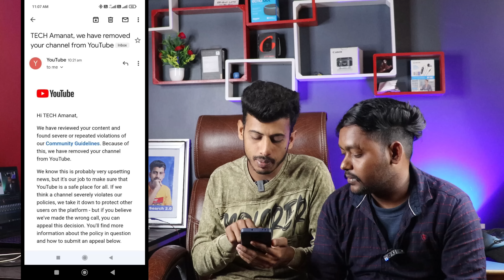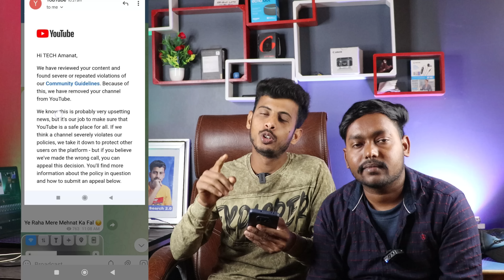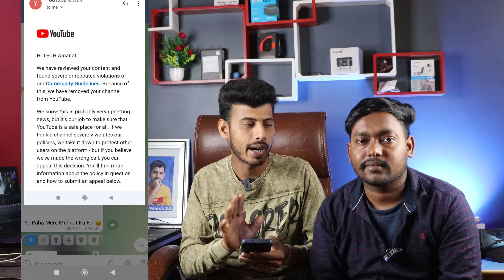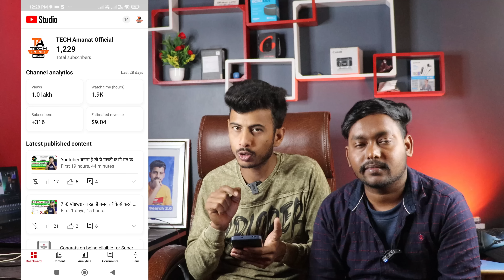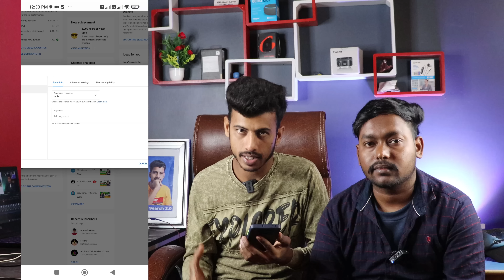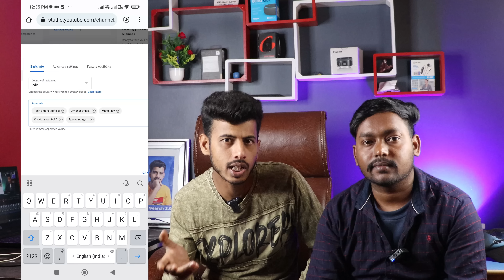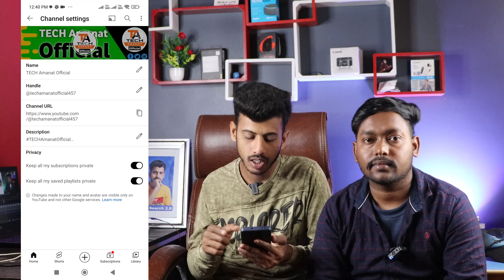6 साल का मेहनत छोटी सी गलती 😭 चैनल डिलीट आप ऐसा गलती मत करना | Youtube Channel Important settings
6 साल का मेहनत छोटी सी गलती 😭 चैनल डिलीट आप ऐसा गलती मत करना |  Youtube Channel Important settings

Your Quaris -

Madhupur { Jharkhand }